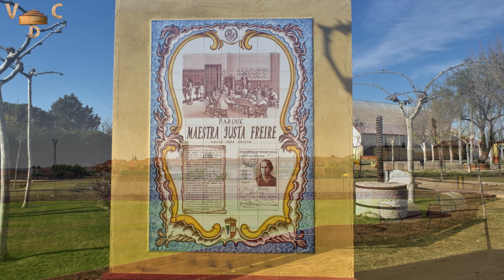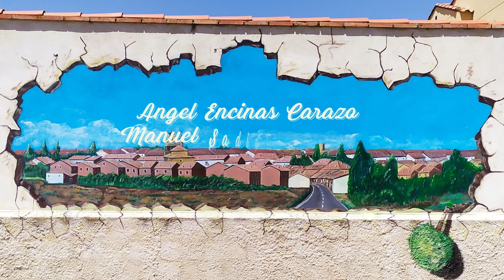MORALEJA DEL VINO_COMARCA TIERRA DEL VINO_ZAMORA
Moraleja del Vino es un municipio y localidad española de la provincia de Zamora, en la comunidad de Castilla y León.

Las fiestas en honor a Santa María Magdalena se celebran el 22 de julio. Moraleja del Vino es la cuna del reconocido escultor Eduardo Barrón González.
Toponimia

El topónimo Moral, según Riesco Chueca,​ responde a un modelo tradicional del área leonesa, consistente en un nombre de árbol en singular, femenino y con o sin artículo. Así es frecuente La Moral, con o sin artículo, así como sus diminutivos, que preservan el género femenino, de tradición latina. En la provincia de Zamora son frecuentes los topónimos Moral, Moraleja o Moralina. El origen de todos ellos es el totémico Morus nigra o morera negra (latín mōrus, -i), aún denominado moral en gran parte del dominio lingüístico leonés. Este es un árbol de antigua tradición concejil, frecuentemente plantado ante muchas de las iglesias rurales. En la mayor parte de los casos, su forma diminutiva no suele aludir a un moral pequeño, sino a una población llamada Moral que es de menor rango que otra localidad del mismo nombre.

Frente a esta teoría, también se indica que en origen podría referirse a personas procedentes de África si atendemos al significado derivado del vocablo latino 'maurus' (mauritano), y este del griego 'mαῦρος' (maûros), con significado de oscuro, por alusión al color de su piel.4​

"Del Vino" es, como en muchas localidades de la zona, la concreción geográfica que en este caso se hace necesaria para diferenciarlo de otros pueblo como Moraleja de Sayago en la misma provincia de Zamora.
Historia

Durante la Edad Media la localidad de Moraleja del Vino quedó integrada en el Reino de León, siendo repoblada. Posteriormente, en la Edad Moderna, Moraleja formó parte del Partido del Vino de la provincia de Zamora, tal y como reflejaba en 1773 Tomás López en Mapa de la Provincia de Zamora. Así, al reestructurarse las provincias y crearse las actuales en 1833, la localidad se mantuvo en la provincia zamorana, dentro de la Región Leonesa,​ integrándose en 1834 en el Partido Judicial de Zamora.​

Patrimonio

Destaca en la localidad la iglesia parroquial de Santa María Magdalena, de estilo renacentista, con la nave central datada en el XVI, mientras las laterales se añadieron a finales del XVIII. Dispone de arcos torales que sostienen la cúpula mientras el retablo mayor es grande, barroco y en tonalidad madera. Estuvo rematado con las imágenes de San José y la Magdalena, aunque esta última se encuentra ahora en la sacristía. Dos retablos laterales —también barrocos— y dos cornucopias pequeñas guardadas en la sacristía, se unen a la conservación de dos casullas bordadas de finales del siglo XV.

Además de algunas casas señoriales repartidas por el casco del pueblo y varios ejemplos de arquitectura tradicional en adobe, en el cementerio hay una ermita del siglo XIX, que aloja en el interior un interesante crucifijo del XVI.
Iglesia parroquial
Espadaña de la iglesia
San Roque. Retablo lateral derecho
Detalle superior del retablo lateral izquierdo
Interior de la iglesia
Gastronomía

Una especial afición por la paella y las fiestas de tortilla caracterizan a un pueblo que combina platos típicos de la capital como el arroz a la zamorana, con el tradicional cocido, sin olvidar los productos de matanza, y los huertos que abastecen a particulares de productos naturales para autoconsumo como verduras y hortalizas.
Fiestas
Moraleja en las fiestas de septiembre

A finales del mes de julio —en torno al 22— se celebran las fiestas patronales de la Magdalena, con un programa intenso que incluye el 25 de julio, con lo que se festeja también Santiago Apóstol. Son días de gran oferta de actividades que compatibilizan juegos infantiles, tradicionales o de mesa, torneos deportivos, conciertos musicales, actividades folklóricas, espectáculos taurinos, así como verbenas y degustaciones gastronómicas populares de gran afluencia.

A lo largo del año se mantienen también las tradicionales fiestas de quintos (cuando se planta el mayo), las de águedas y candelas, así como el carnaval, o una semana cultural que suele organizarse en agosto coincidiendo con la masiva presencia de emigrantes.